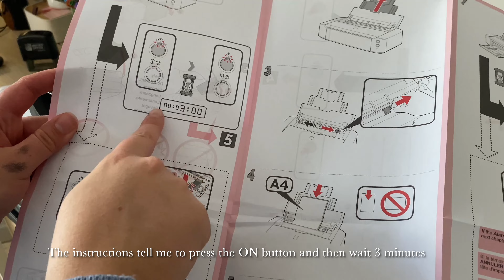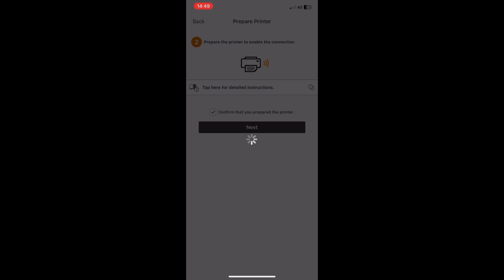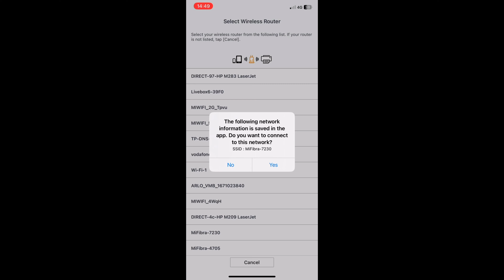STUDIO VLOG 4 ✦*:･ﾟUnboxing the Canon Pixma IP8750 and how to set up the wifi connection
Hello. Welcome to my Studio Vlog I’m Analìa - an artist starting on an exciting journey to set up a small shop selling my stickers and artwork.

After a few weeks of research, I’ve taken the first step to printing my own prints by buying a Canon Pixma ip8750

I chose to buy the Canon Pixma ip8759 after seeing great reviews about the standard at which it prints photographs. However, purchasing this printer was a risk, as I couldn’t find a lot of evidence to suggest it would produce high quality fine art prints on matte fine art paper. I couldn’t stretch to a higher budget, so, I’ve taken the plunge and I’m hoping for the best with this printer!

If you’re an artist hoping to print your own work at home, please join me on my journey as I find out whether this printer is good enough for the job!

In the next few videos, I will be experimenting with printing settings and papers to find out whether this printer was the correct purchase to make. In this video, join me as I unbox the printer and share the setup steps, ready to print. The WiFi configuration proved to be a challenge, so hopefully this video will be helpful for those who come across the same problem!
I hope you will enjoy this little vlog!
Love, Ana

You can check out more about me and my art process over instagram

Or support my art on 🟠ETSY ( Feel free to take a sneak peek 😉)

✦MY TOOLS
New Printer: Canon Pixma IP8750

Sticker Paper: COLORWAY

Camera _ IPHONE 11

Printer: Canon Pixma G5050
Cutting machine: Silhouette portrait 3

IPad Air (2020)
Your content deserves good music